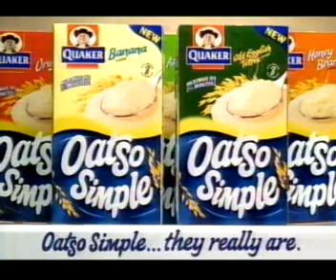Manhunt - The Search for the Yorkshire Ripper ad break 2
Adverts taken from a showing of Ripper Manhunt on ITV.